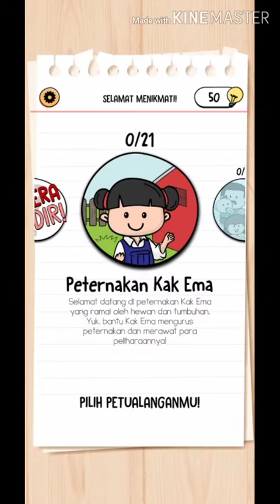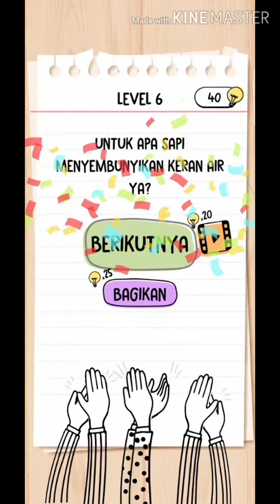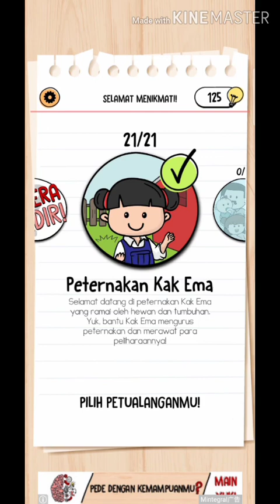BRAIN TEST 2 // KUNCI JAWABAN : PETERNAKAN KAK EMA // LEVEL 1 SAMPAI LEVEL 21